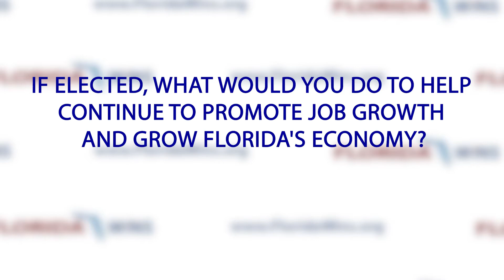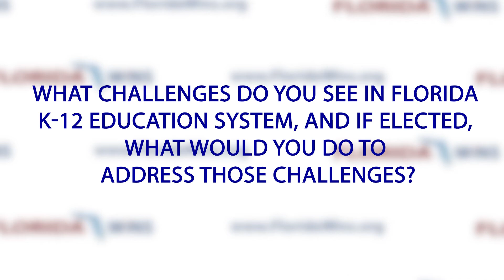Florida Wins Candidate Interview - 2016 Election - Ramon Gutierrez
Ramon Gutierrez is a Democrat running for Florida House District 35 (Tampa Region).